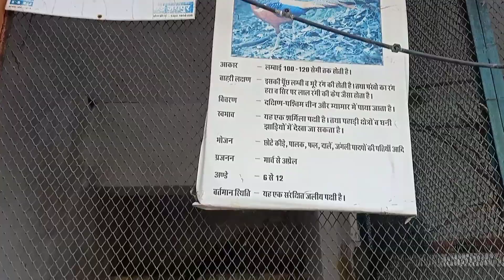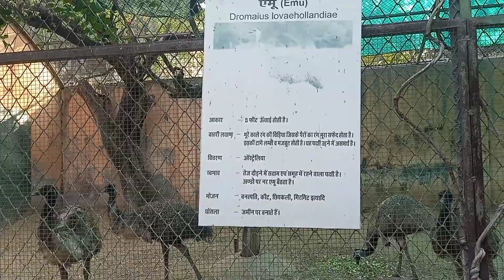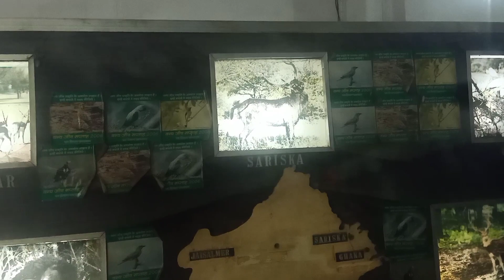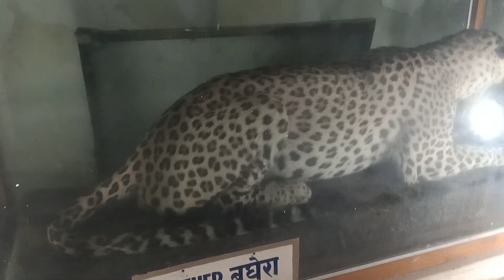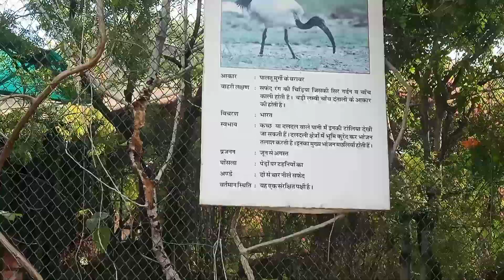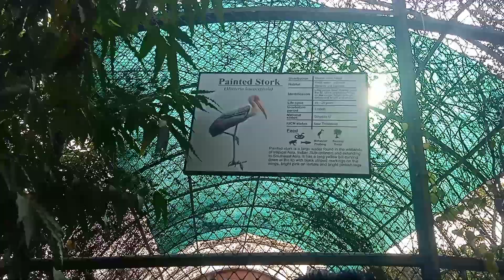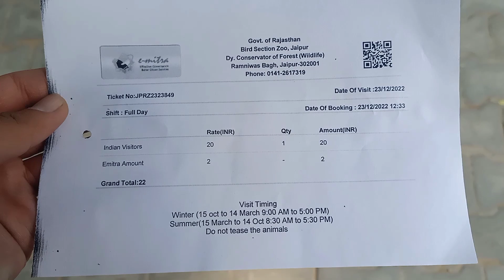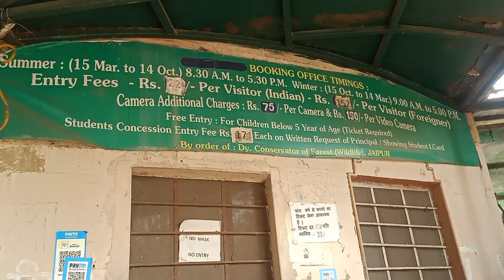Jaipur Tourist Places | Jaipur Tour Plan & Jaipur Tour Budget | Jaipur Travel